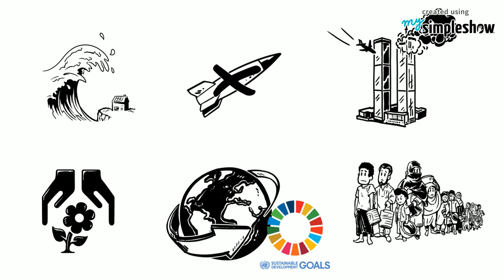United Nations Day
Today, October 24th, UN Day marks the anniversary of the entry into force in 1945 of the UN Charter. With the ratification of a founding document by the majority of its signatories, including the five permanent members of the Security Council, the United Nations officially came into being.

This video was produced by: Alexandra Sutoiu. Responsibility for the accuracy of the content provided resides solely with the authors.

This video was created in the context of the UNSSC and simpleshow foundation Volunteer Initiative